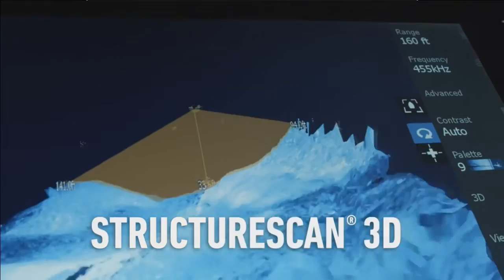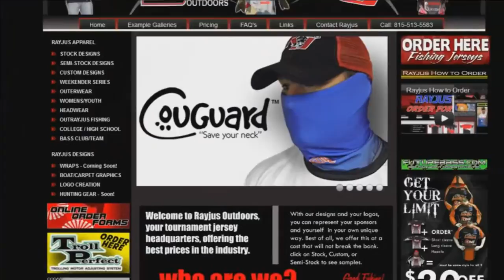Stray Casts June 14, 2017 featuring Steve Kennedy! Bradley Roy!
This is the June 14, 2017 episode of Stray Casts Outdoor Cartoon Television. Tonight, Bassmaster Elite Series Pro and all-around hammer, Steve Kennedy! Then, Bassmaster Elite Series Pro Bradley Roy!

Look for tonight's episode podcast